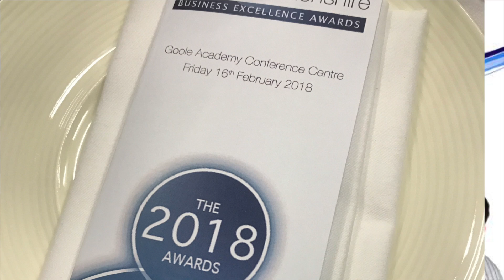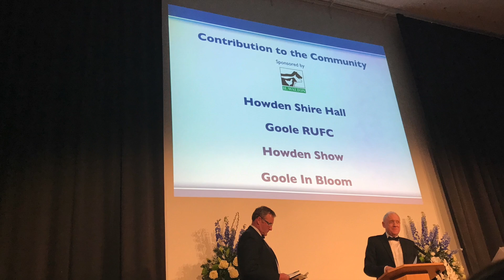Harry Gration at the Goole & Howdenshire Business Excellence Awards with Great Yorkshire Radio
Radio interview with Harry Gration and Great Yorkshire Radio at the Goole & Howdenshire Business Excellence Awards

An amazing business event help in Yorkshire.
The Goole & Howdenshire Business Excellence Awards has just had it's 8th year with record numbers of entries.

Harry Gration has been involved with the awards for every event.

The awards are run by an amazing committee who has secured it's success year after year.